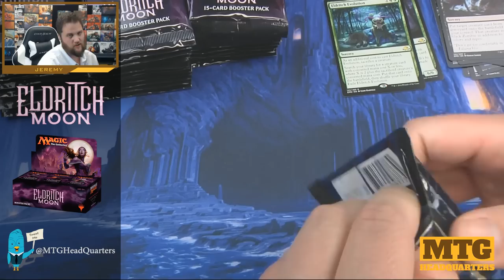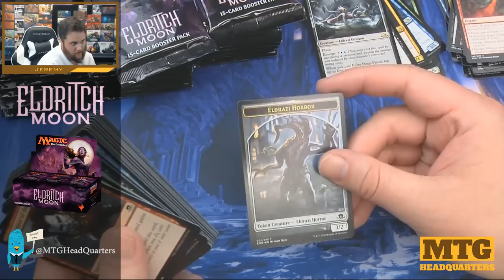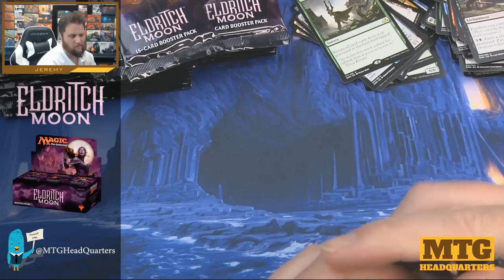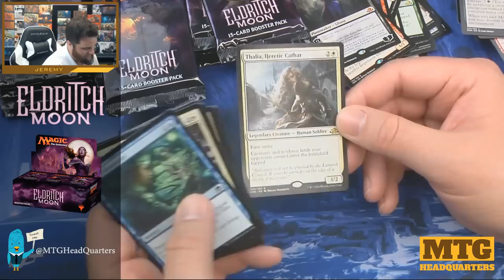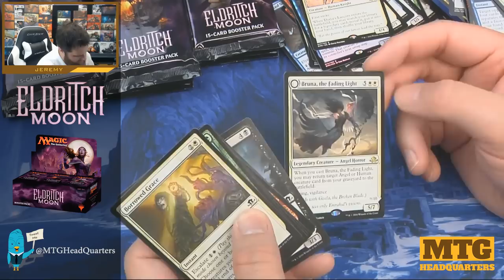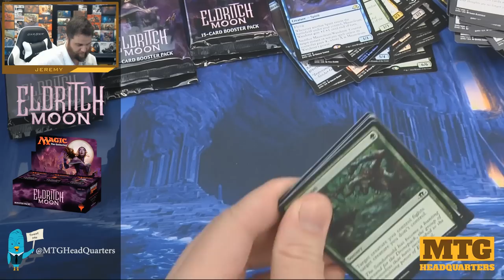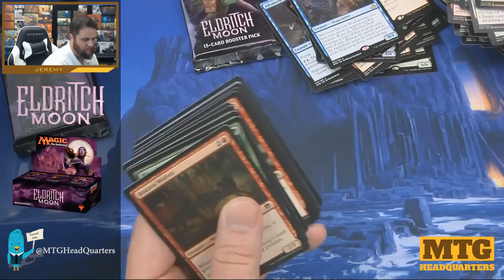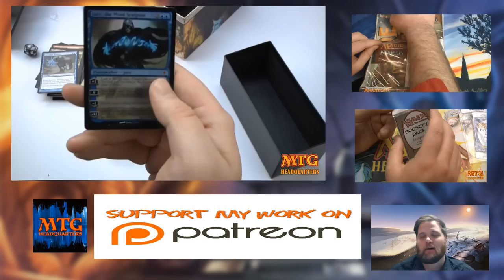Official MTG Eldritch Moon Booster Box Opening